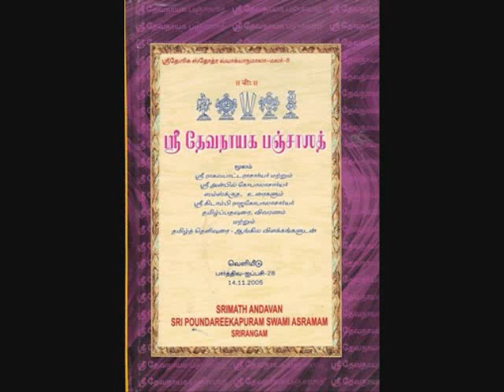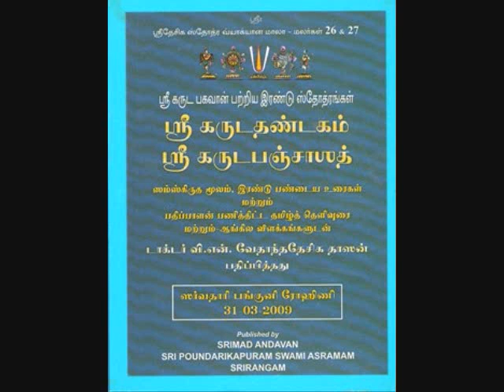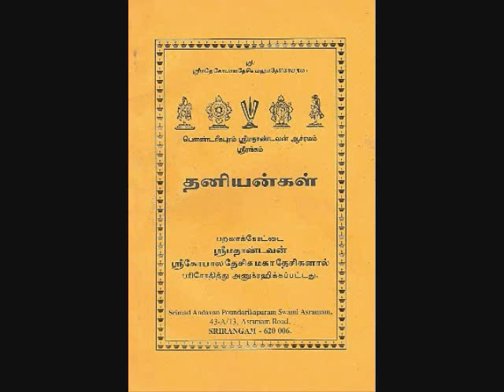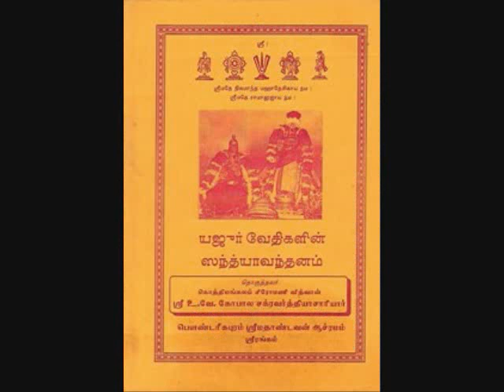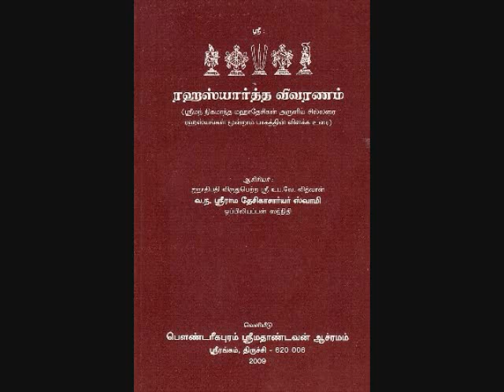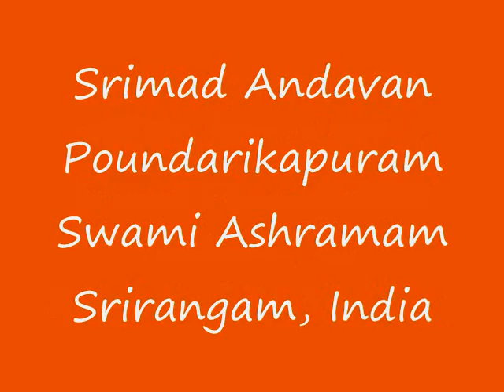Part-19 YathirAja Saptati Upanyasam by Srimad ParavAkkOttai Andavan, Sri Gopaladesika Mahadesikan